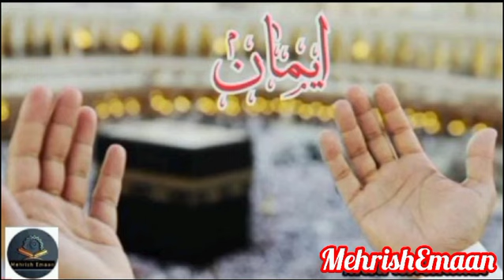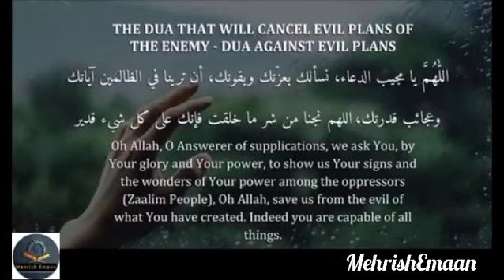The Dua That Will Cancel Evil Plans Of The Enemy Dua Against Evil Plans Of The Enemies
The Dua That Will Cancel Evil Plans Of The Enemy -  Dua Against Evil Plans

Oh Allah, O Answerer of Supplications, we ask You, by Your power to show us Your Sings and the wonders of Your power among the oppressors ( Zaalim People), Oh Allah Save us from the evil of what You have created, Indeed You are capable of all things!